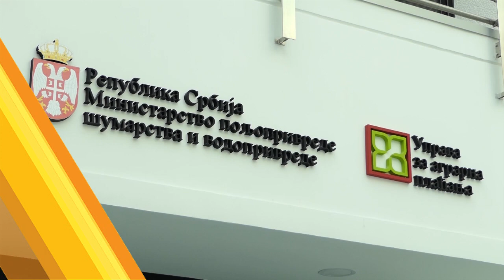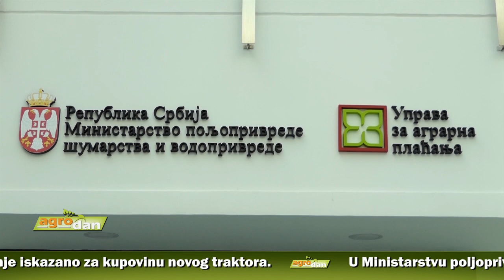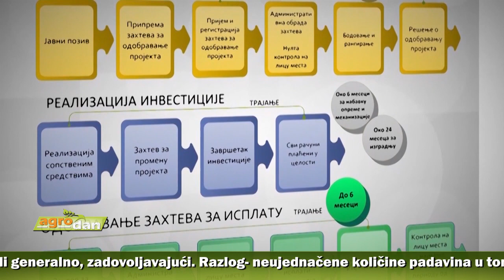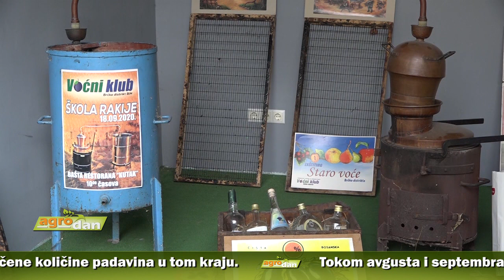AgroDan_24.09.2020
Od 175 miliona evra iz IPARD fonda, za period od 2014. do 2020, do sada iskorišćeno samo 7,5 miliona. Čak 86% zahteva za Ipard podsticaje uputila fizička lica, a najveće interesovanje iskazano za kupovinu novog traktora.

U Ministarstvu poljoprivrede očekuju da će fruškogorski lipov med, pirotski kačkavalj i ariljska malina dobiti potvrdu kvaliteta u EU krajem 2021. Radiće se i specifikacije za futoški kupus, leskovački ajvar i sremski kulen.

Prinosi suncokreta, soje i kukuruza, na parcelama zadruge „Agrosoj“ u srednjobanatskom selu Neuzina, veoma šaroliki, ali generalno, zadovoljavajući. Razlog- neujednačene količine padavina u tom kraju.

Tokom avgusta i septembra, pred komisijama Novosadskog sajma našli se brojni uzorci vina i jakih alkoholnih pića. Velikim šampionskim peharima za vrlo visok kvalitet nagrađeni najbolji proizvođači.

Tradicionalni 8. Regionalni sajam meda biće održan u Loznici od 25. do 27. septembra. Očekuju se izlagači iz tog grada, regiona, ali i drugih krajeva Srbije, kao i iz Republike Srpske i Federacije Bosne i Hercegovine.